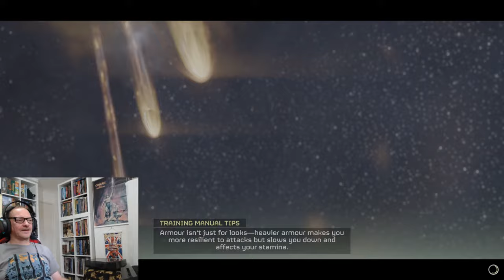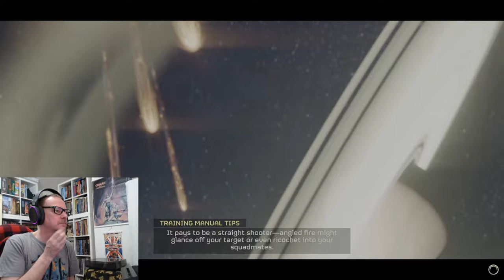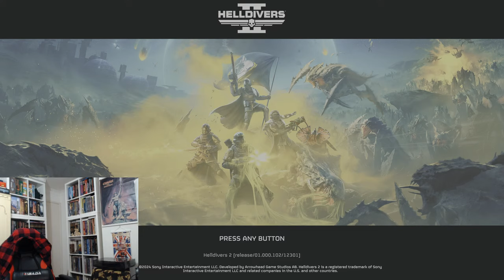Kadath Plays...Helldivers 2 Part 1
Kadath Gaming | Kadath Plays... Helldivers 2

Spreading Managed Democracy to the Galaxy one air strike at a time...

Interactions!

Live Here!